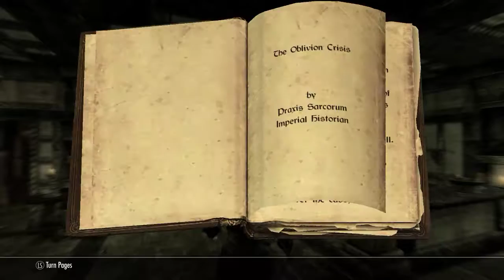Skyrim Parte 2| Powered by GeForce GTX